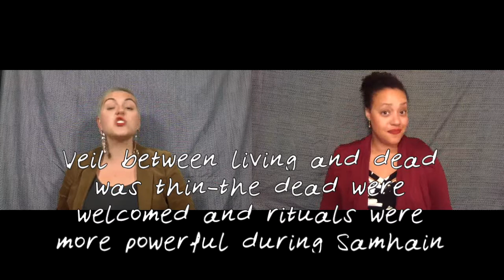Halloween Special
Bringing you the human story in 5 minutes or less. It's time to human up!